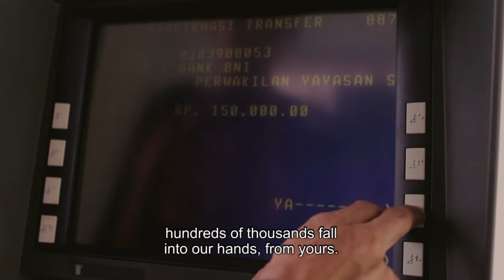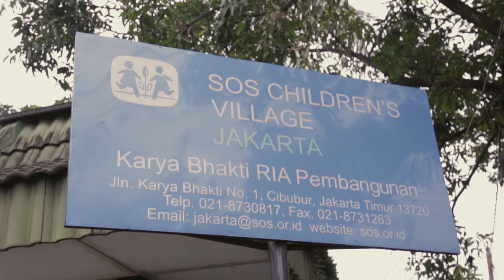Donate For Love - SOS Childrens Villages Indonesia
Dengan lima ribu rupiah perhari, anda bantu satu kehidupan anak Indonesia menjadi lebih baik hari ini.
Dukung kerja SOS Children's Villages Indonesia melalui